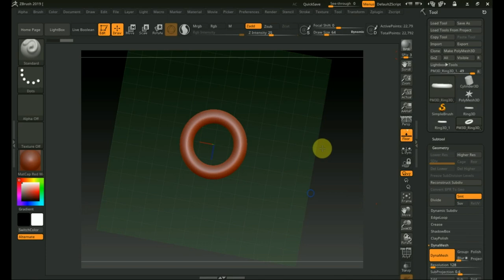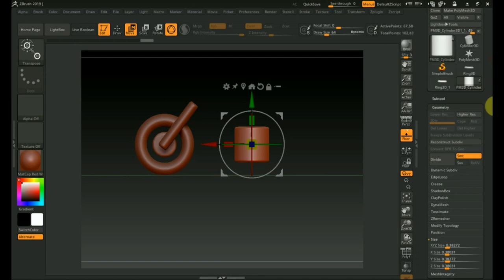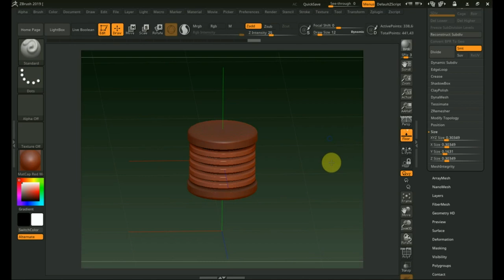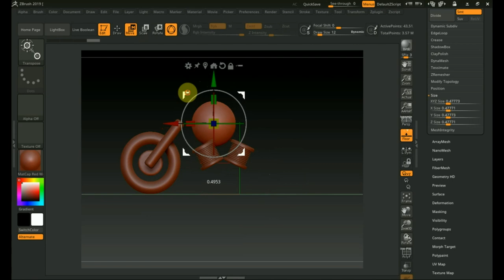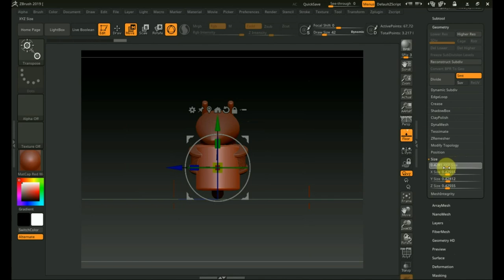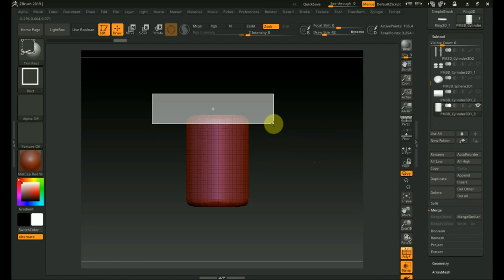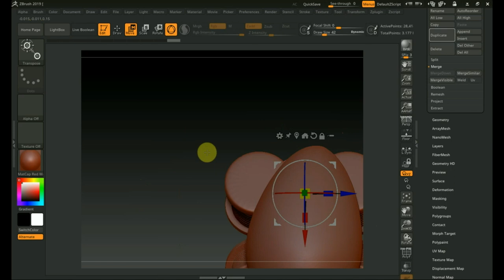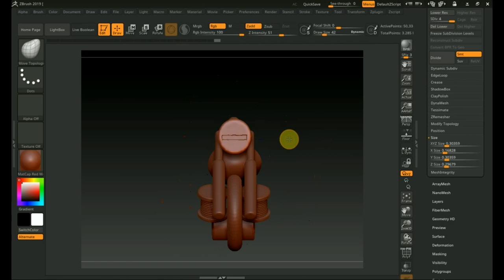Zbrush 2019 модель из МУЛЬТ АНИМАЦИИ 1ч